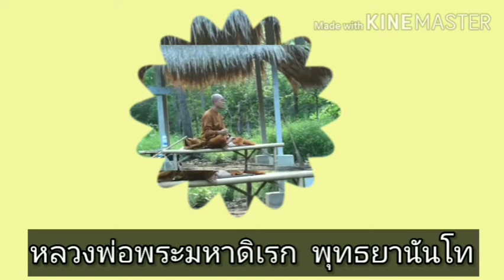6.รหัสลับดับทุกข์ ตอนที่6 เจริญสติกับการเคลื่อนไหวเพื่อแปลงพลังงานให้เป็นสติปัญญาญาณ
คอร์สเก็บอารมณ์เข้ม ครุสติสถาน แขวงทุ่งครุ เขตบางขุนเทียน
15 กรกฎาคม 2560